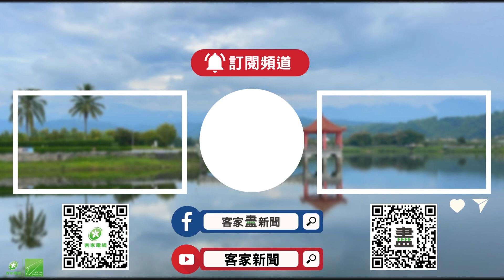國際客庄慢城特色 鳳林推客家嘉年華《村民大會》EP885: 花東觀光再升級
林建平  / 花蓮縣鳳林鎮 鎮長

來賓
觀光署花東縱谷國家風景區管理處 處長 郭振陵
花蓮縣鳳林鎮 鎮長  林建平
花蓮縣觀光協會 理事長 陳義豐
臺東縣關山鎮 鎮長 彭成豐